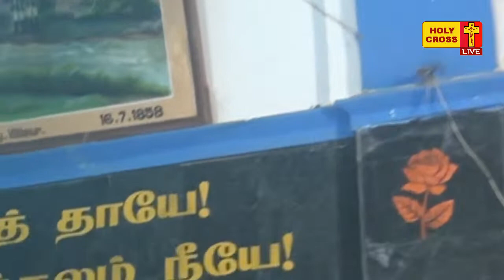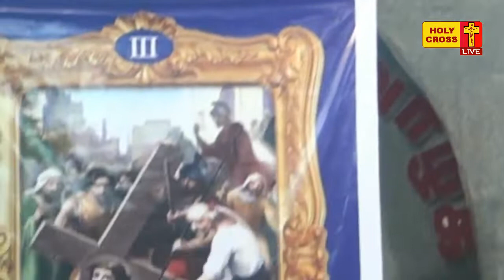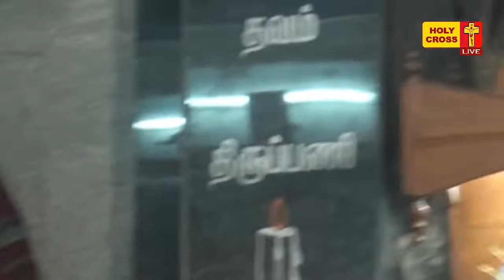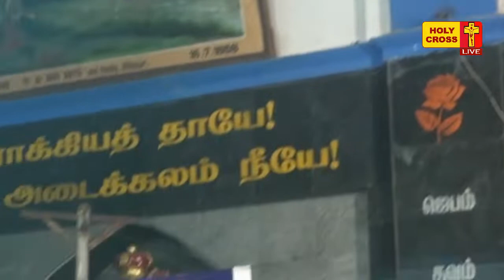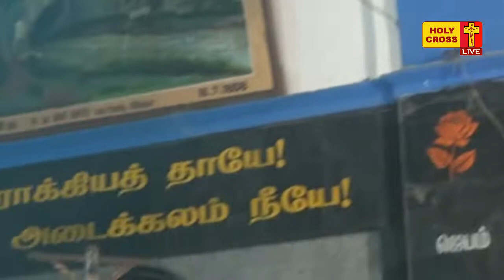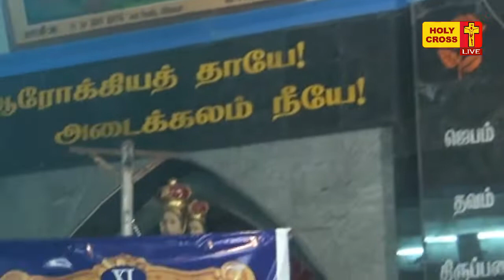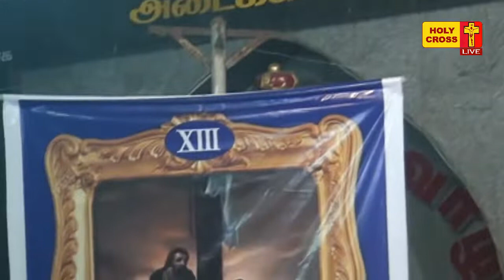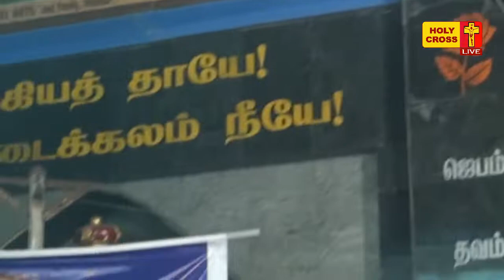சிறப்பு சிலுவைப்பாதை | வில்லியனுார் மாதா திருத்தலம் | 03-04-2020 @ 6.30 PM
கொரோனா நோயிலிருந்து மக்களை காப்பாற்ற சிறப்பு சிலுவைப்பாதை - வில்லியனுார் மாதா திருத்தலம் |  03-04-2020 @ 6.30 PM

HOLY CROSS TV is a Tamil Catholic Channel. The Channel for World Christian Community. The main purpose of this Channel is to Spread the Word of God and to bring Peace ,joy and Glory into your Heart and in your Home.